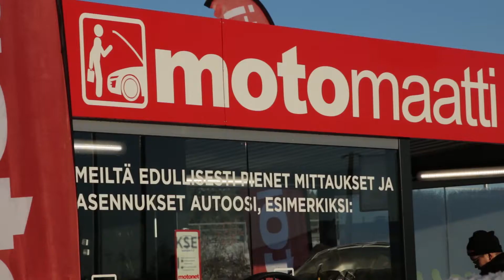VMP Asiakastarina: Motonet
Motonet on ollut VMP:n valtakunnallinen kumppani vuodesta 2012 lähtien ja yhteistyötä tehdään myymälöissä ympäri Suomen. Laaja ja monipuolinen yhteistyö kattaa myös Broman Groupiin kuuluvan logistiikkakeskuksen, Broman Logisticsin. Motonet on tyytyväinen VMP:n kautta tuleviin työntekijöihin ja asiakkuus on toiminut hyvin. Tsekkaa videosta Kaarinan sekä Salon Motonetin työntekijöiden mietteitä tehokkaasta asiakassuhteesta.